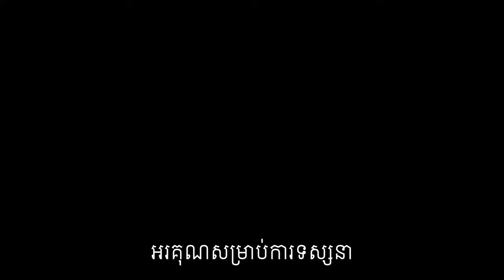ក្រោយអស់រដូវ​ តើស្ត្រីគួរធ្វើដូចម្តេចខ្លះ?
សុខភាពស្ត្រី
- ដំណើរកាន់តែចាស់, សុខភាព និង សុខុមាលភាព
Women Health :
- Health and Wellbeing when Aging
បកស្រាយដោយលោកទីប្រឹក្សា លីម សួរ (ទីប្រឹក្សាវិជ្ជសាស្រ្ដ)។

បេសកកម្មរបស់យើងខ្ញុំគឺចែករំលែកចំណេះដឹងសុខភាពដល់ប្រជាជនកម្ពុជា
.: ហេតុអ្វីបានជាយើងបង្កើតឆាណលនេះឡើង :.
១. ដើម្បីជាឯកសារចំនេះដឹងសុខភាព
២. អាចអោយប្រជាជនកម្ពុជាទទួលបានចំណេះដឹងគ្រប់ពេលវេលា គ្រប់ទីន្លែង
២. ជាបណ្ណាល័យសុខភាពសម្រាប់ប្រជាជនកម្ពុជា

យើងខ្ញុំសង្ឃឹមថាវីដេអូក្នុងឆាណលនឹងបានជាប្រយោជន៍ដល់ប្រជាជនកម្ពុជា។